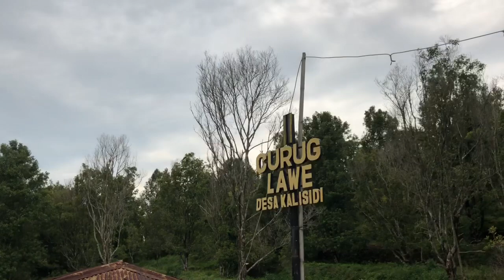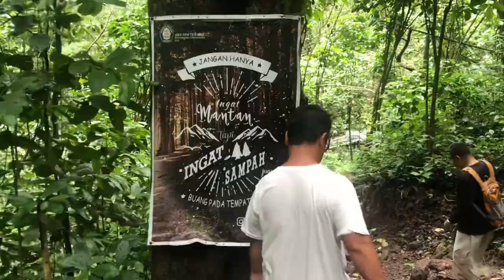Wisata Air Terjun Curug Lawe Semarang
Curug Lawe berlokasi di Desa Kalisidi, Gunung Pati, Kecamatan Ungaran Barat, Semarang. Letaknya berada di sebelah barat lereng Gunung Ungaran. Jaraknya dari Kota Semarang sekitar 12 Km dan 7 Km jika dari Alun-alun Ungaran. Letaknya juga tidak begitu jauh dari salah satu objek wisata air terjun di Semarang lainnya yaitu Curug Benowo

Wisata air terjun Cirug Lawe Semarang semakin rami dikunjungi para pelancong pada jari sabtu & minggu